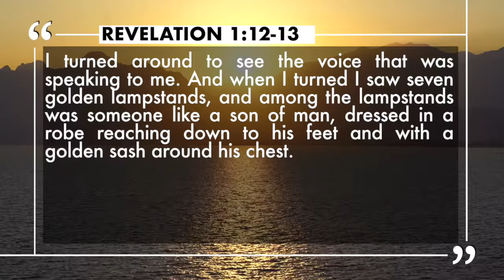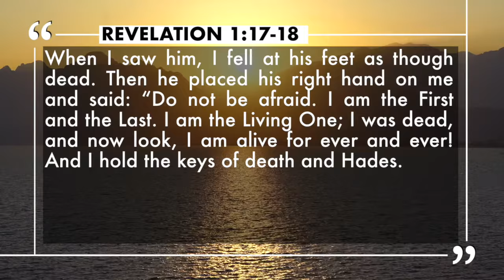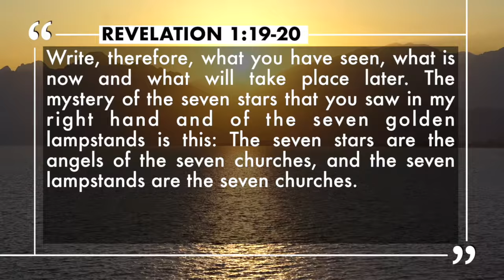Rev 1 Revealing Jesus Video Bumper